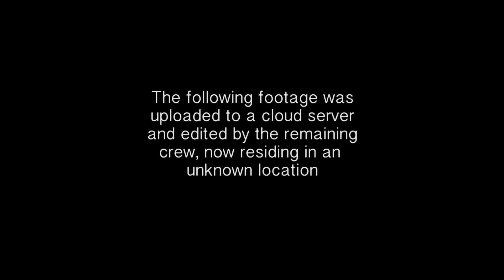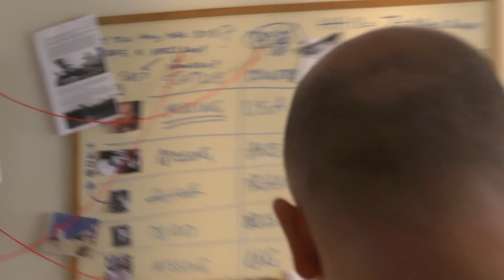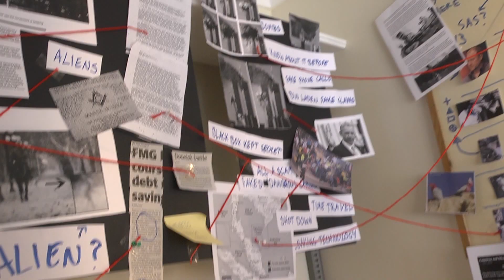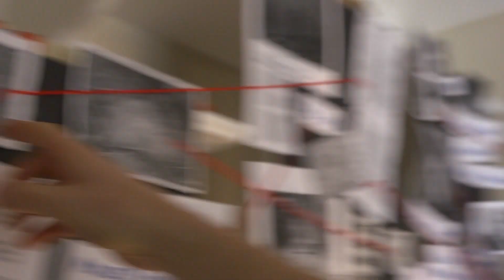The Ralph Files - Funny Short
The Ralph Files - A Funny Mockumentary Short Film by Braden Scott. The Ralph Files is a mockumentary about an Obsessive, compulsive, conspiracy theorist called Ralph who is paranoid about government, corporate and military agendas. He believes that he is being watched and his own research and surveillance has started to take over his life and relationships. Ralph is played by Heath John